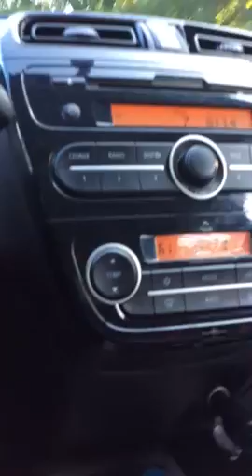WISHING HOG II